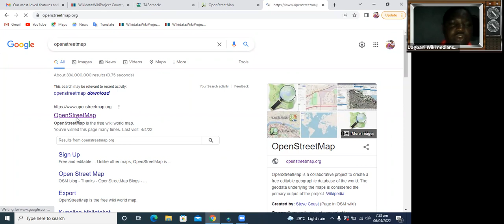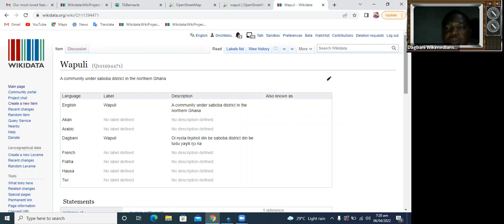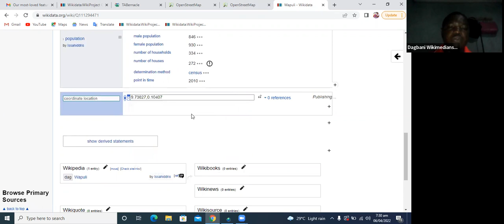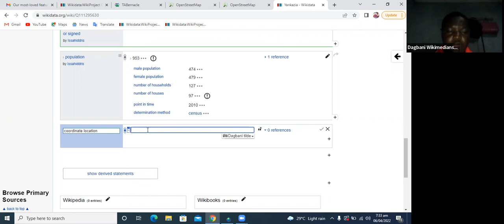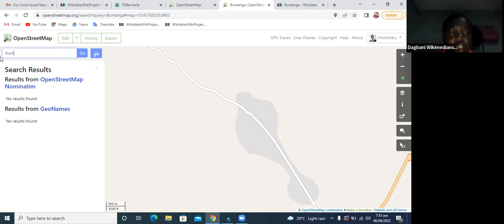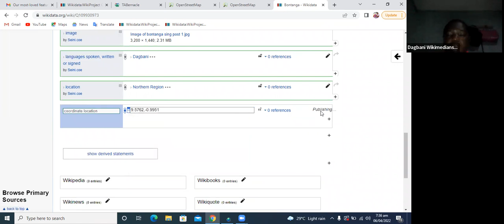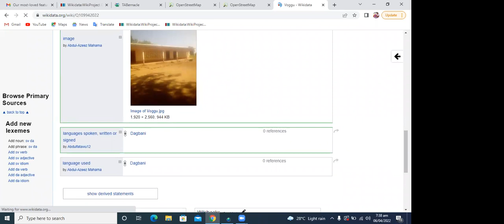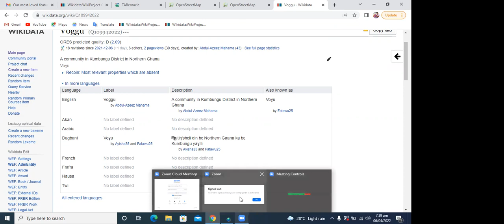How to add location coordinates to Wikidata Items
This video will show you how you can add location coordinates to Wikidata Items. By User:Dnshitobu